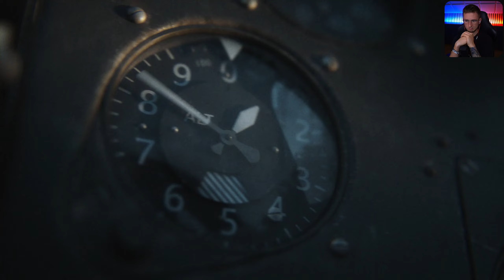Snajpier w Stalingradzie #3 - Call of Duty: Vanguard